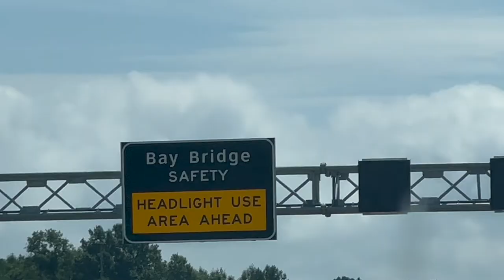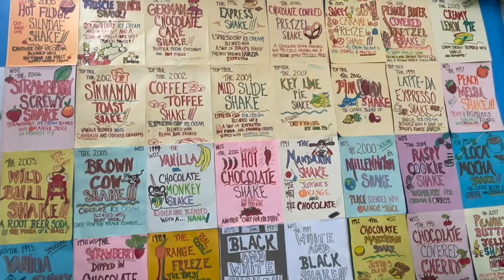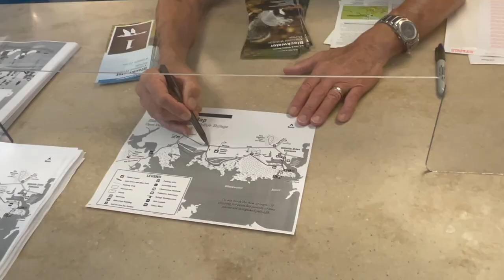Chesapeake Bay Balloon Festival 2022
Watch us splash around in the EF1 Tornado in Easton, Maryland!